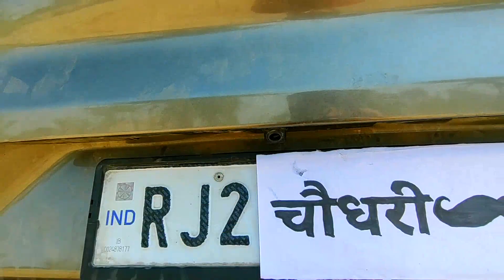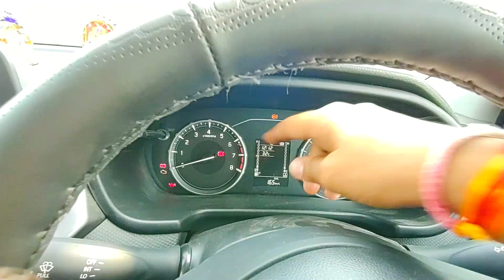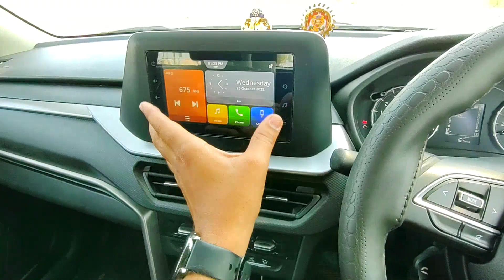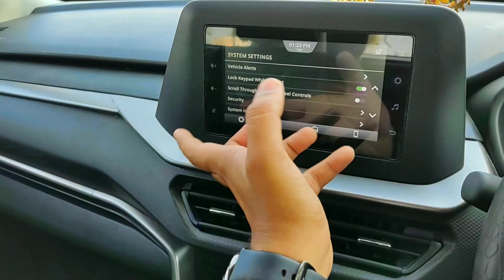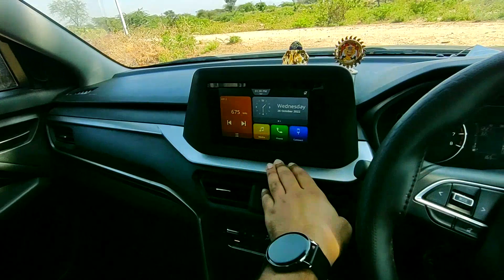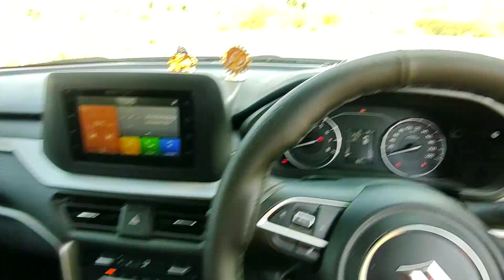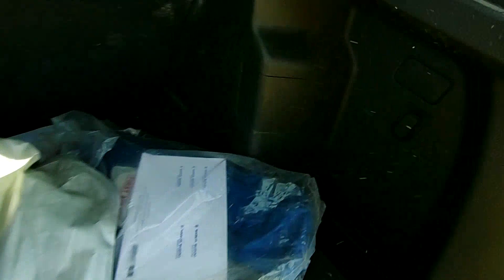New Maruti Brezza 2022 😍| Brezza Vxi | Sasti Range Rover😍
Hello Jii,
This is new generation Brezza vxi variant. Which comes with 4 cylinder engine in petrol with manual transmission.